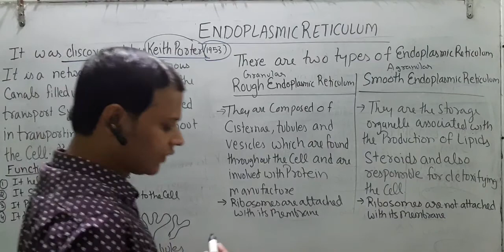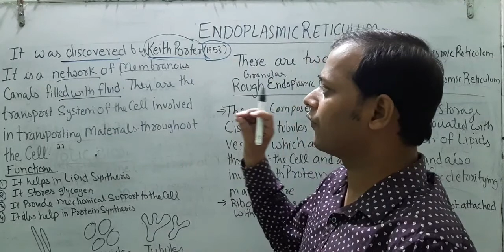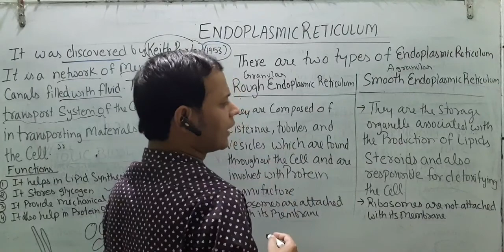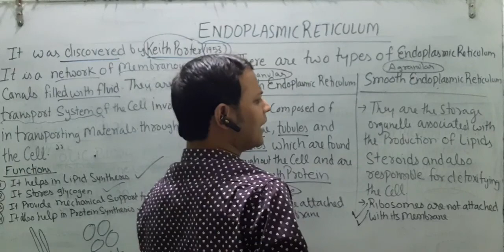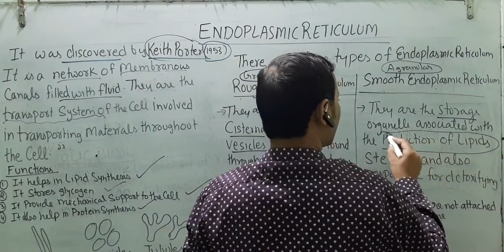ENDOPLASMIC RETICULUM /CLASSES 8,9,11,NEET,JIPMER,AIIMS,BSC#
Endoplasmic reticulum (ER), in biology, a continuous membrane system that forms a series of flattened sacs within the cytoplasm of eukaryotic cells and serves multiple functions, being important particularly in the synthesis, folding, modification, and transport of proteins .#